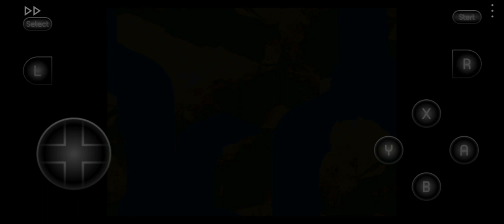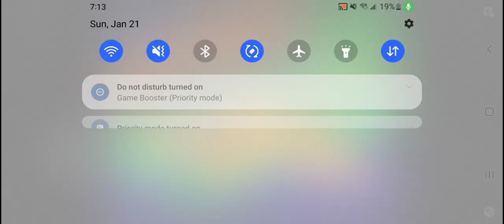Mario RPG-Legend of the 7 Stars: Part 7-Keeping my brain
In this episode, Mallow learns psychopath, Mario fights a gluttonous dog/cat/leopard/spider/something named Belome because he lives below me in the sewers. As it turns out, belome was the only thing keeping the sewers together, so we get physically removed from the place. Doing this causes me to go on a ride down into Midas River. We may have messed up initially, but don't worry, the comeback will happen. Mario and Mallow now prepare to visit Frogfucius in Tadpole Pond.

Game: Super Mario RPG-Legend of the 7 Stars by Nintendo/Square Enix